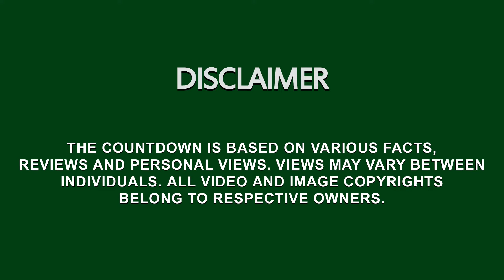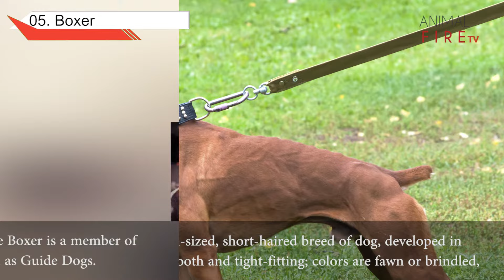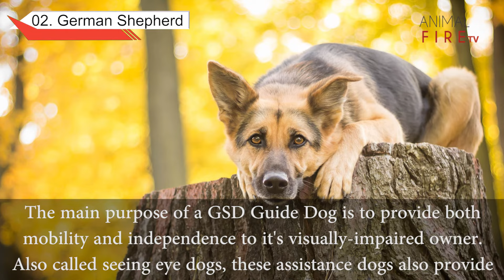Top 10 Best Guide Dog Breeds (Guide Dogs for the Blind)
Animal Fire TV Presents Top 10 Best Guide Dogs used all over the World. As we know that dogs are our best companions. And if talk about dog being guiding us as a Guide Dogs, the joy become's great. Guide Dogs for the Blind are the dogs which are specially trained to help blind people and these guide dogs can be used to help the blind people.
So from this video you can have a clear view about the Guide Dogs that we can use according to our needs.
Here in this video we are about to present you a list of best guide dogs in the world.